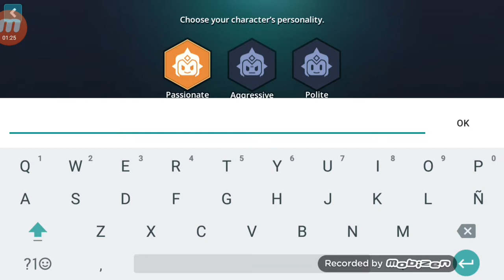ONCE UPON A TIME IN KANTERBURY TOWN | GUARDIAN TALES PROLOGUE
This is the first time I played this game! And I can say that this game is lit!